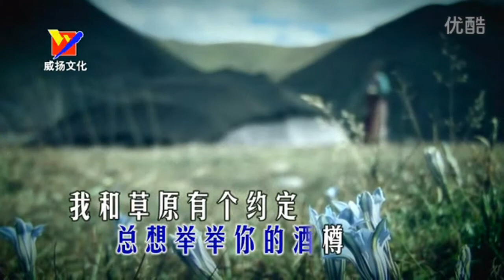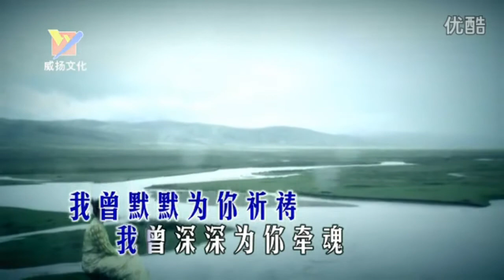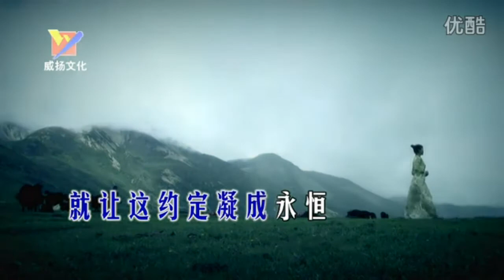我和草原有个约定